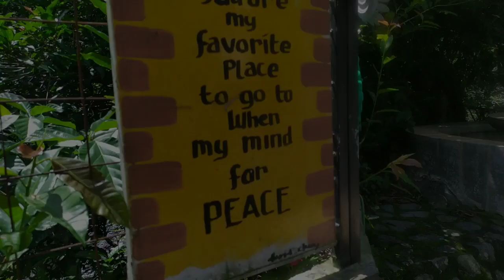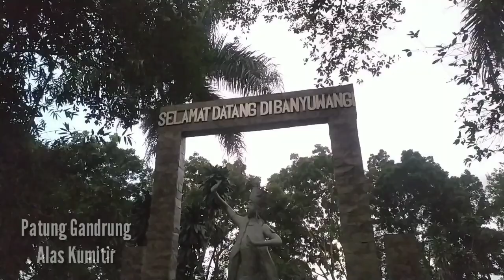Malang - Banyuwangi Jalur Selatan.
Sebelum perjalanan ke Banyuwangi, Kita ngopi di daerah Gondanglegi ( Malang selatan ) tepatnya di warkop Pak. Kentang.
berangkat pukul 8.00 kita sampai di Jembatan gladak perak sekitar pukul 10:00 wib.
kita melanjutkan ke bondowoso untuk makan siang ( Sate Kambing Muda Warung Nikmat ) yang berlokasi di Jl.Raya Jember - Bondowoso sebelum melanjutkan perjalanan ke Banyuwangi.
kita juga sempat beristirahat dan berfoto di depan  Patung Gandrung yang merupakan Pintu masuk wilayah banyuwangi sebelum melanjutakan perjalan kita ke Desa Sumber arum ( Senggon )